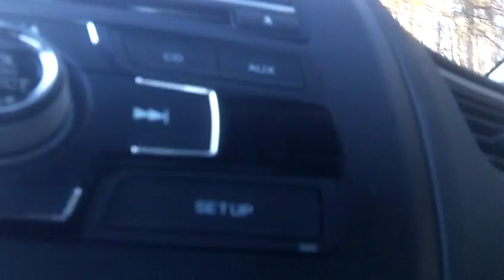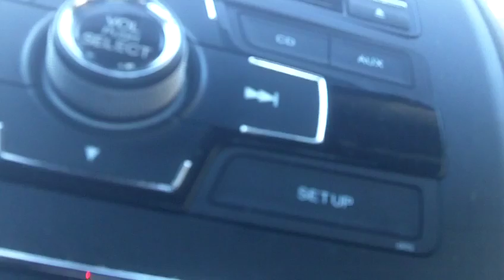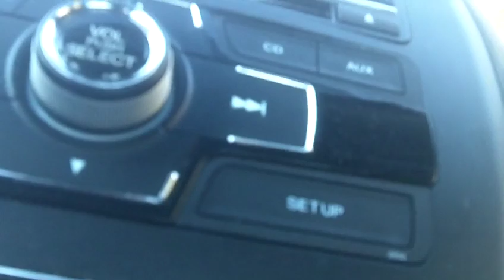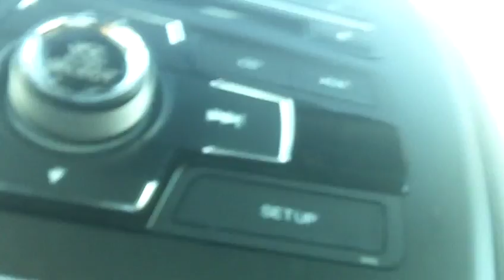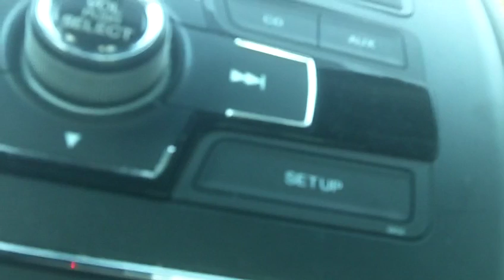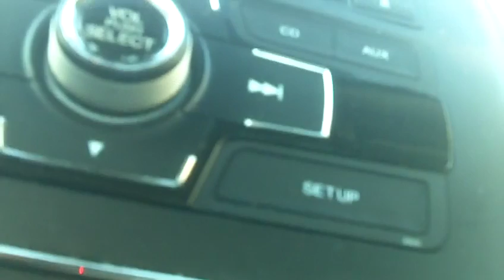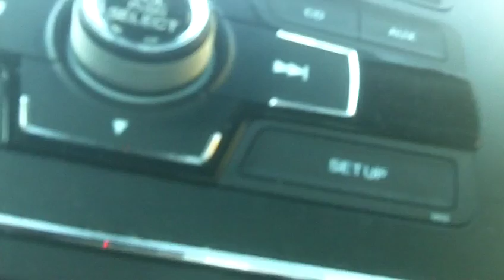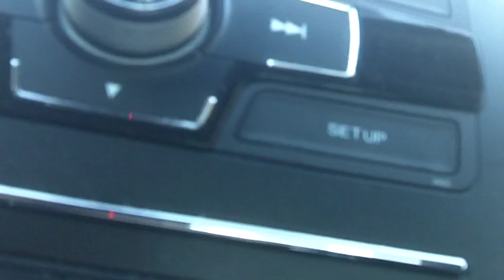Movie Review: "Creed" (2015)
A heartfelt homage or just another identity-politics-driven cash grab?